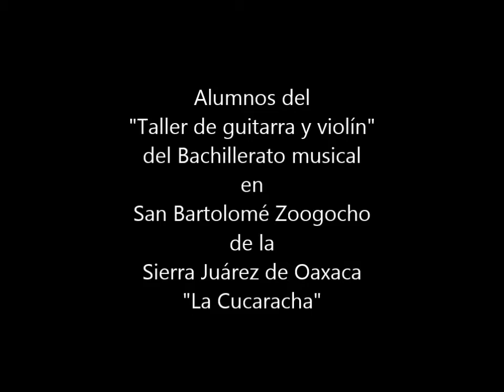Alumnos del BIC 40 La Cucaracha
Sigo de nostálgico. Aunque el audio es de plano muy defectuoso, es la única grabación de los talleres de guitarra y violín que realice en el Bachillerato musical de San Bartolomé Zoogocho, en la sierra Juárez. En esa ocasión presentamos un programa con música y canciones alusivos a la revolución mexicana, mientras se realizaba una representación teatral con compañeros del mismo plantel. "paren la oreja" para que puedan escuchar el violín. Aunque fue efímero mi paso por esta escuela, siento orgullo del trabajo realizado. Sobre todo porque fue la primera vez que se impartieron -aunque en forma de taller- clases de piano, guitarra y violín.